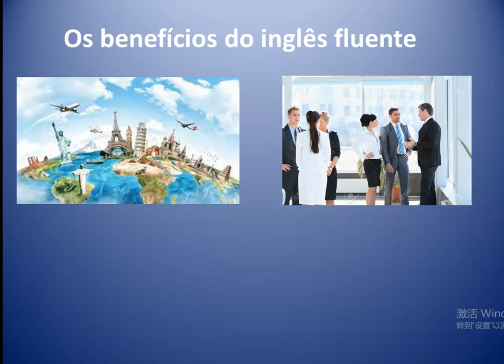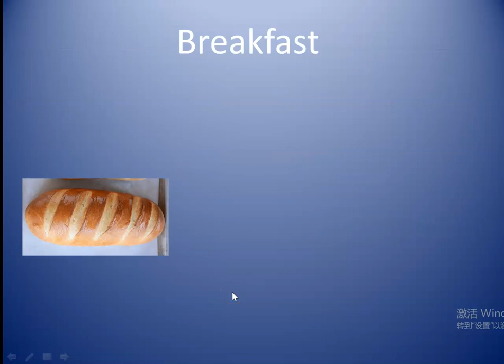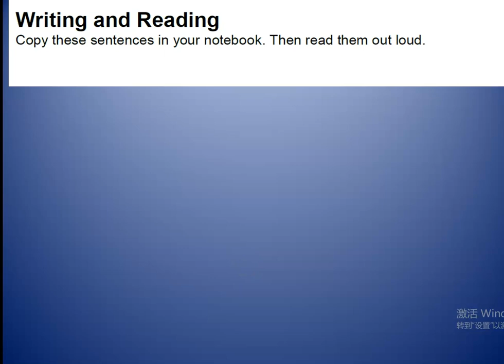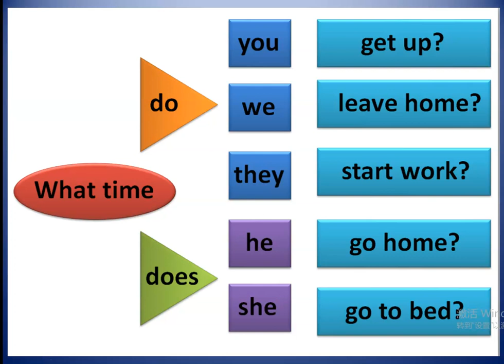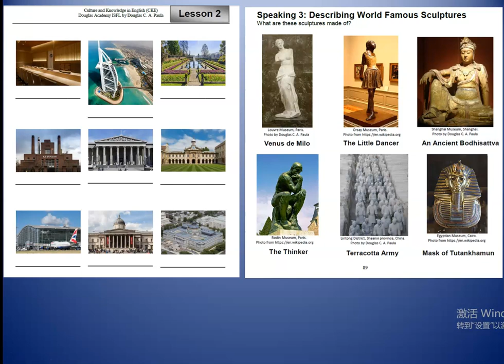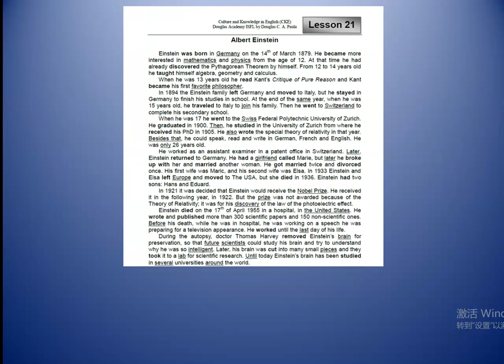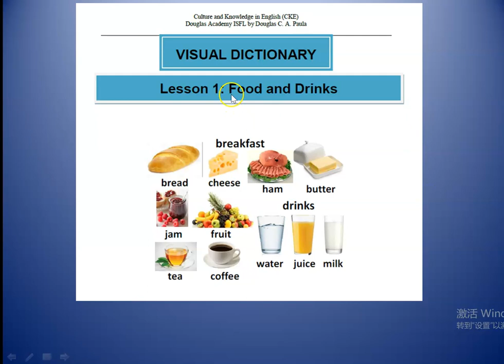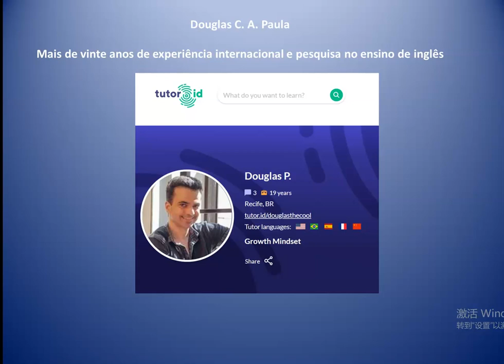Aprenda inglês com Douglas: fluência e cultura internacional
Fique fluente entre um e dois anos usando este material e tendo estas aulas.

YouTube: Douglas C. A. Paula